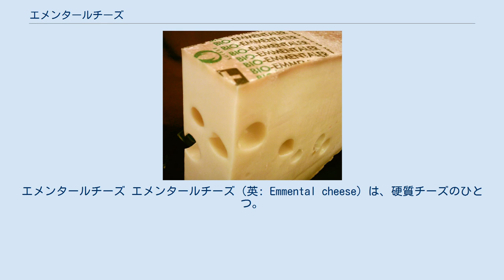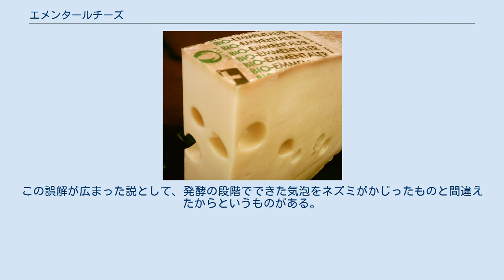エメンタールチーズ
エメンタールチーズ エメンタールチーズ（英: Emmental cheese）は、硬質チーズのひとつ。
スイスのベルン北東部エメン渓谷近郊、エメンタール地方が原産のためこう呼ばれる。
 「チーズの王様」と呼ばれることもある。
木の実に似た香ばしい独特の芳香がある。
チーズフォンデュには欠かせないチーズである。
 製法は、温めた牛乳にプロピオン酸菌属を加え、固形成分を分離し形成し発酵させる。
第1熟成期間は、18 - 20 ℃で2週間ほど。
第2熟成期間は、20 - 23 ℃で4 - 6週間。
 80 kg - 100 kg以上というかなり大きな円盤型に成型されて熟成される。
一塊のチーズを作るのに約1000リットルの牛乳が必要とされる。
切ると内部にはチーズアイと呼ばれる多数の穴（気孔）がある。
これはプロピオン酸発酵による炭酸ガスの気泡が固まったものだと言われていたが、2015年に牛乳を絞る際、微量に混ざる干し草の粒子によって出来るものだという新たな説が浮上、工場などの干し草の混ざりにくい環境下で作られたものは、穴が小さいことから、この説の信憑性が高いと言われている。
 この穴のためチーズの中央部が大きく膨らむ。
2003年度の統計によるとスイスのチーズ総輸出量は54,844トンであるが、エメンタールチーズが5割を占めている。
 現在ではスイス以外でも同様の製法で作られたものが「エメンタールチーズ」として売られている。
このためスイス産のエメンタールのシェアの低下に危機感を持ったスイス連邦農業局が2004年にAOC（原産地呼称統制）に登録することを決定。
今後はスイス産以外のものは名称に産地を明記しなければならなくなる。
 フランス料理では、グリュイエールチーズと並び、グラタンやキッシュなどの料理によく用いられる。
 漫画や挿し絵などでチーズといえば穴の空いたこのエメンタールチーズが描かれることが多い。
これは欧米では広く認知されているということとともに、絵で書いたときにチーズだということが伝えやすいことも理由にある。
アメリカ合衆国のギャグアニメ「トムとジェリー」に登場するチーズがこれである。
実際にはネズミがチーズを好んで食べるわけではなく、むしろ乳製品は与えてもほとんど食べることはない。
この誤解が広まった説として、発酵の段階でできた気泡をネズミがかじったものと間違えたからというものがある。
 北米では、スイス風の穴の空いた硬質チーズを総称してスイスチーズ、あるいは単に「スイス」と呼ぶ。